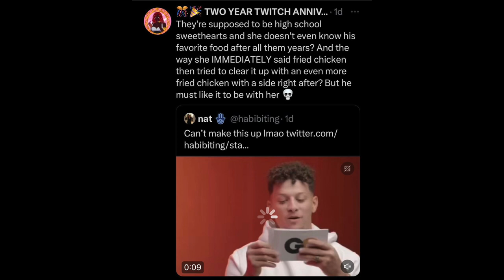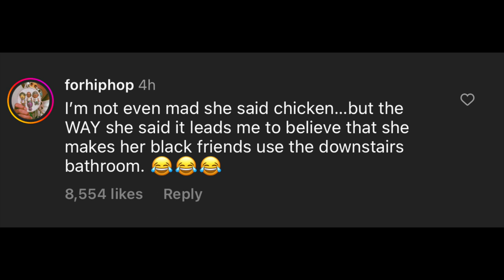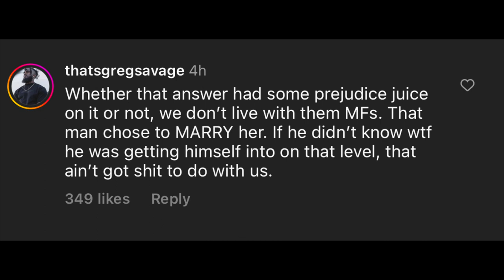Patrick Mahomes Wife Brittany Goes Viral Over "FRIED CHICKEN" Comment